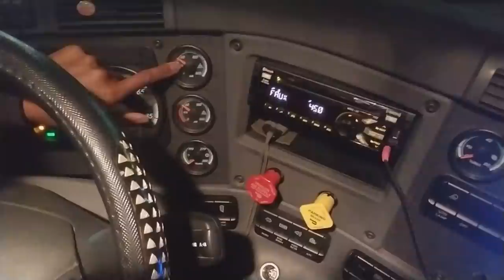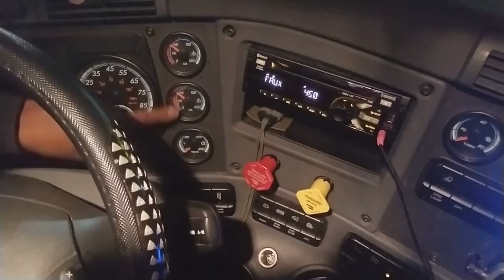Air Brake Warning ⚠️ | Drain Your Tanks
As we celebrate this joyous season with our loved ones, let's take a moment to remember those who are trying to make their way home to their families. It can be a challenging time, but let's keep them in our thoughts and prayers, sending them positive vibes and safe travels. 🙏❤️

On a related note, I wanted to share a helpful tip for all my fellow truckers out there. Safety should always be our top priority, especially when it comes to our air systems. In the video attached, you'll hear the warning buzzard sound because my air tanks were low. This serves as a reminder to regularly check our air systems for any defects or issues. Let's make sure we drain our tanks daily and practice proper maintenance to ensure a safe journey on the road. 🚛✅

Wishing you all a blessed and joyful Christmas filled with love, laughter, and precious moments with your families. Stay safe, stay blessed, and keep spreading the holiday cheer! 🎄✨❤️